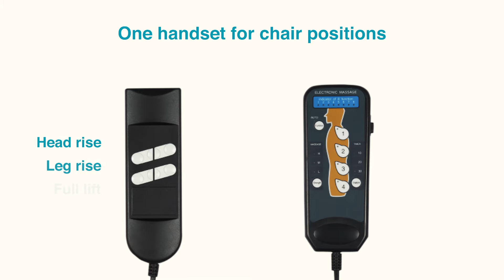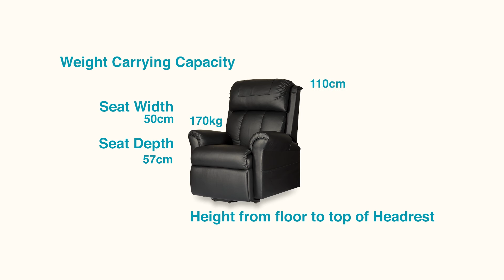Robust Lift Recline Chair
The Robust Heavy Duty Lift Recline Chair is ideal for the person seeking a heavy duty Lift Recline Chair with its weight capacity of 170kg. Comes standard with Massage function and battery back-up pack for extra comfort and security.

Every person is different, and that’s why we’ll discuss prices to suit your needs when you place an enquiry. You may want to receive a discounted price for buying outright, or you may need to get a loan. You may even be eligible for government assistance – meaning you pay less. Whatever your financial status, a professional team member at Out and About Healthcare can help you. Place an enquiry now.

PAY LESS WHEN YOU BUY OUT RIGHT!

Massage: Inbuilt massage

Motor: Okin Motor for reliability. Twin Motor

Battery: Back-up Pack

Controls: Separate hand controlls for Massage function.Separate hand control for Lift recline function to make it easier to use.

Seat Width: 50cm

Seat Depth: 57cm

Seat Height from Floor: 53cm

Height from floor to top of Headrest: 110cm

Weight Carrying Capacity: 170kg

Colours:

MICRO FABRIC - Royal Blue, Chocolate & Coffee
IMITATION SOFT LEATHER - Black, Creme & Neutral